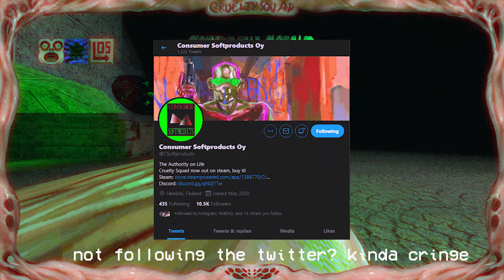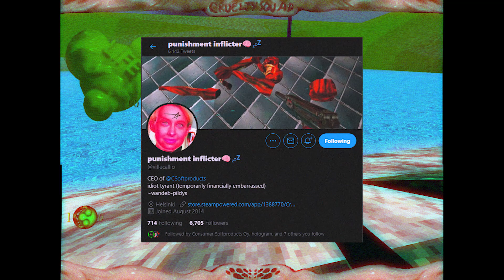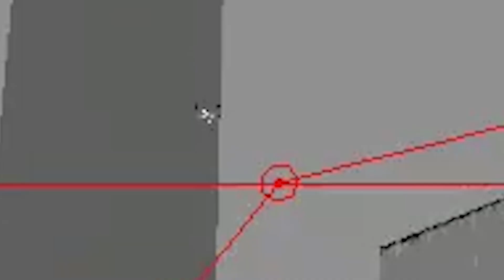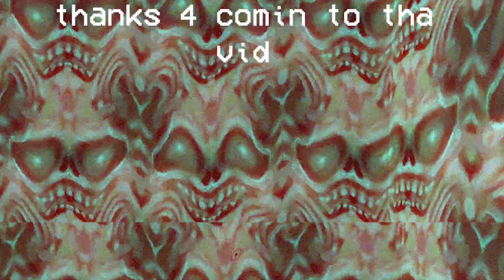Cruelty Squad: Hitman On Acid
It's kinda fresh while also being absolutely disgusting.

dem gat dayum fleshrats! posionin me. get em outta here!